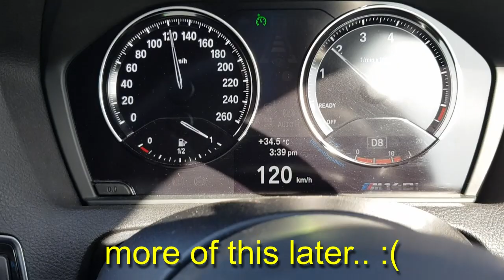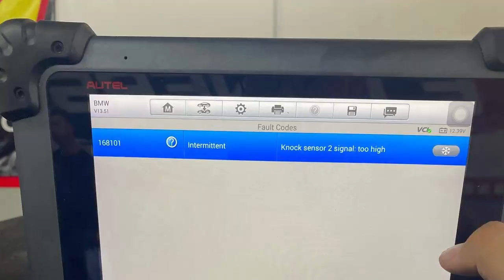BMW M140i: Drivetrain Fault :(((( and completing my thoughts on xHP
Finishing my thoughts on xHP Stage 3 (accidentally removed a minute from a previous video) and all about my Drivetrain fault...